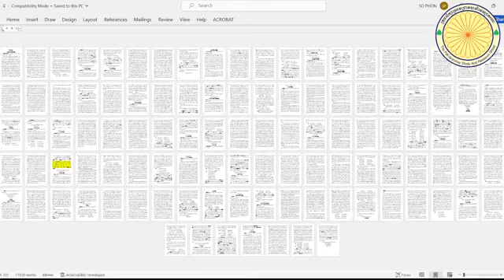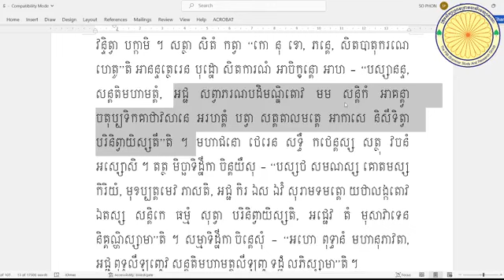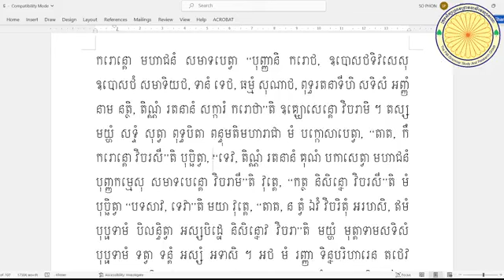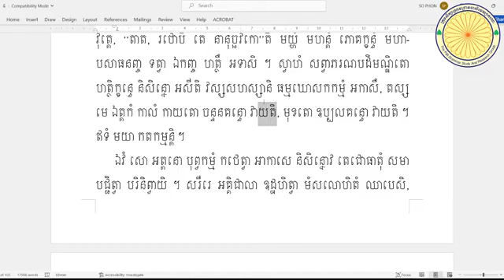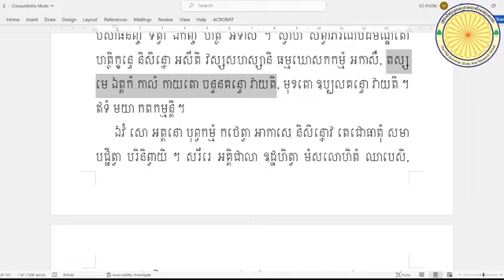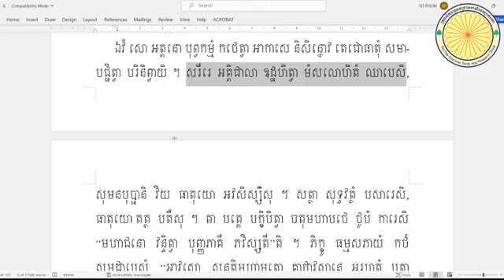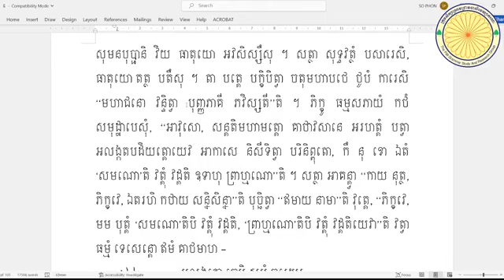ធម្មបទដ្ឋកថា ភាគ ៥ ប្រែលោតប្រយោគ បង្រៀនដោយ ព្រះអាចារ្យ មិញងៀ វីដេអូទី ២១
ល្ងាចថ្ងៃព្រហស្បតិ៍ ៦ កើត ខែជេស្ឋ ឆ្នាំថោះ បញ្ចស័ក ព.ស. ២៥៦៧ ត្រូវនឹងថ្ងៃទី ២៥ ខែ ឧសភា គ.ស. ២០២៣
បាលិភាសាសិក្ខា-Pālibhāsāsikkhā-Official